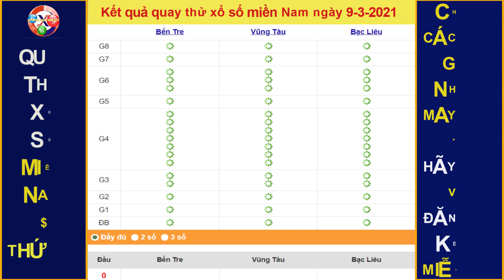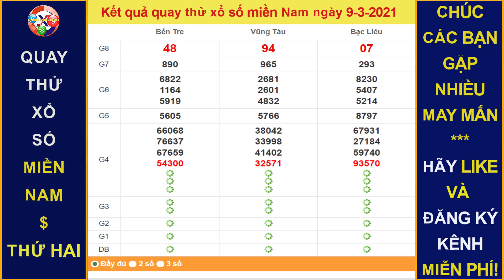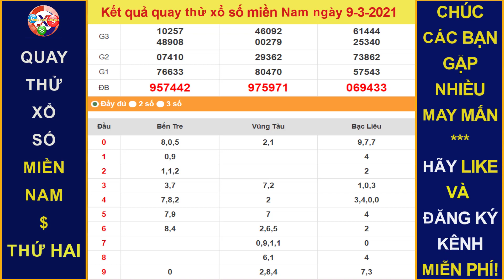Quay thử DỰ ĐOÁN kết quả xổ số MIỀN NAM ngày 9/3/2021, XSBT, XSVT, XSBL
Thứ 2: TP. HCM (xshcm), Đồng Tháp (xsdt), Cà Mau (xscm)
Thứ 3: Bến Tre (xsbt), Vũng Tàu (xsvt), Bạc Liêu (xsbl)
Thứ 4: Đồng Nai (xsdn), Cần Thơ (xsct), Sóc Trăng (xsst)
Thứ 5: Tây Ninh (xstn), An Giang (xsag), Bình Thuận (xsbth)
Thứ 6: Vĩnh Long (xsvl), Bình Dương (xsbd), Trà Vinh (xstv)
Chủ Nhật: Tiền Giang (xstg), Kiên Giang (xskg), Đà Lạt (xsdl)
Thứ 2: Thừa T. Huế (XSTTH), Phú Yên (XSPY)
Thứ 3: Đắk Lắk (XSDLK), Quảng Nam (XSQNM)
Thứ 4: Đà Nẵng (XSDNG), Khánh Hòa (XSKH)
Thứ 5: Bình Định (XSBDI), Quảng Trị (XSQT), Quảng Bình (XSQB)
Thứ 6: Gia Lai (XSGL), Ninh Thuận (XSNT)
Thứ 7: Đà Nẵng (XSDNG), Quảng Ngãi (XSQNG), Đắk Nông (XSDNO)
Chủ Nhật: Khánh Hòa (XSKH), Kon Tum (XSKT)
Thứ 2: Xổ số kiến thiết Hà Nội ( xshn )
Thứ 3: Xổ số kiến thiết Quảng Ninh ( xsqn)
Thứ 4: Xổ số kiến thiết Bắc Ninh (xsbn)
Thứ 5: Xổ số kiến thiết Hà Nội ( xshn )
Thứ 6: Xổ số kiến thiết Hải Phòng ( xshp)
Thứ 7: Xổ số kiến thiết Nam Định (xsnd)
Chủ Nhật: Xổ số kiến thiết Thái Bình ( xstb)